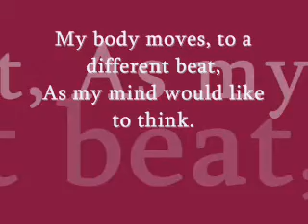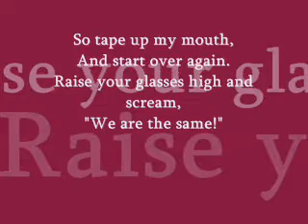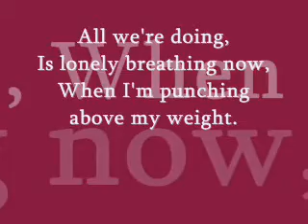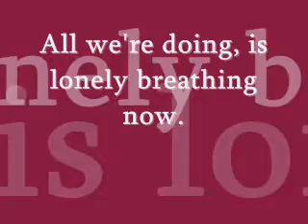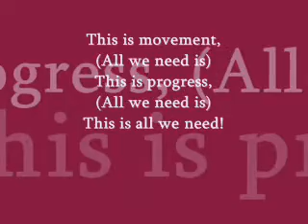The Chase - Movement (lyrics)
Movement by The Chase. This band was an unsigned softcore band from London, England. Unfortunatly they have now split, however, I feel their music needs to be shared so enjoy. There was a shrt EP made called "The Glamour And The Shame" however, it's sort of difficult to get hold of. They still have their music up on myspace as far as I know.

Please note: I do not own The Chase or this song.